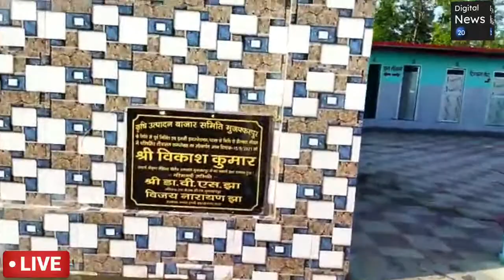मरीजों की चिंता कर रहा SKMCH, इसलिए की ये व्यवस्था...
DN20, Muzaffarpur: एसकेएमसीएच में भर्ती मरीजों के साथ उनके परिजनों को नित्य क्रिया एवं स्नान के लिए समस्या झेलनी पड़ती थी। इस संबंध में अस्पताल उपाधीक्षक डॉ. सतीश कुमार सिंह बताते हैं कि सभी वार्ड में मरीजों के लिए शौचालय एवं स्नानघर बनाया गया है। यह अत्याधुनिक सुविधाओं से लैस है। उनके परिजनों के लिए अस्पताल परिसर स्थित बर्न वार्ड के सामने एक शौचालय बनाया गया है। जहां पुरुष एवं महिला के लिए अलग-अलग व्यवस्था है। पहले यह शौचालय जीर्ण-शीर्ण अवस्था में था। इसकी देखरेख के लिए ₹2 प्रति व्यक्ति शुल्क भी रखा गया है। इससे मरीज के परिजनों के साथ आनेवाले परिजनों को परेशानी नहीं झेलनी होगी।